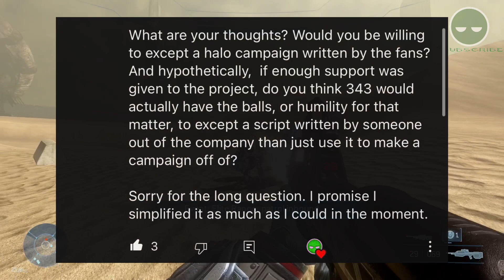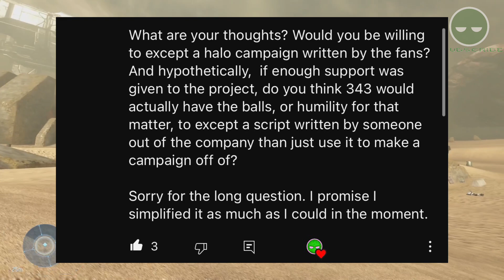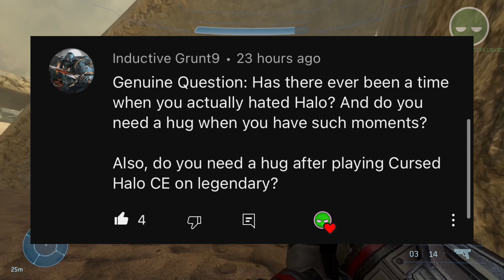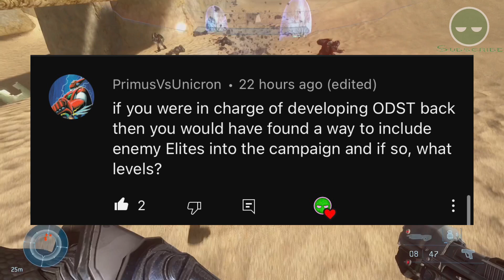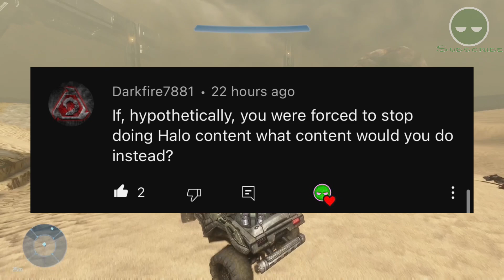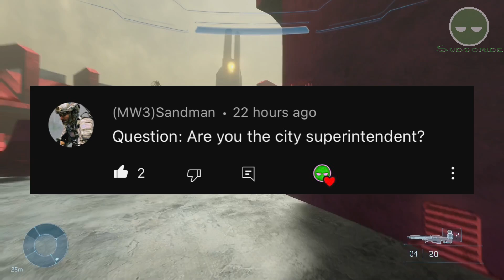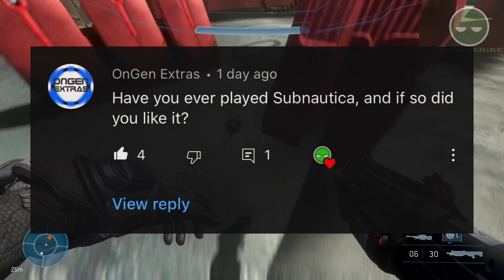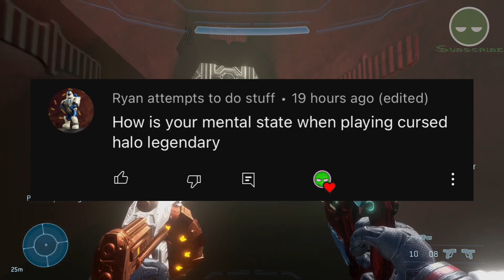Answering Your Questions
In this video I answer questions you guys asked me about Halo, being a YouTuber and some other random stuff.